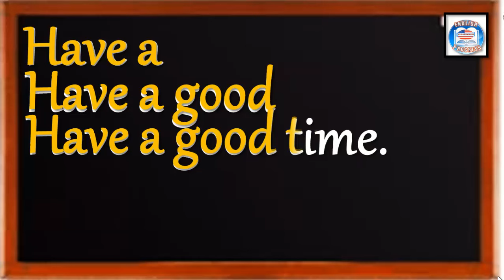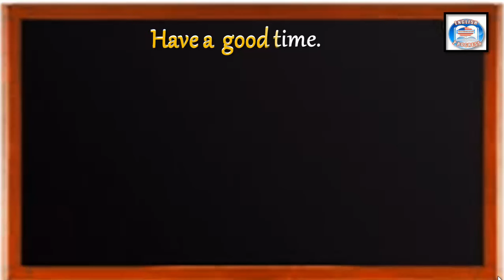👉147 ¿CÓMO SE DICE E INGLÉS? PÁSATELA BIEN. / DIVIÉRTETE.